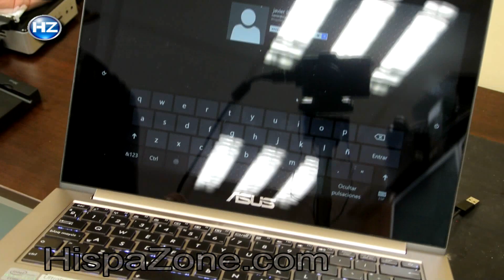ASUS Zenbook Touch UX31A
Repasamos las principales caracteristicas del nuevo Zenbook Touch UX31A de ASUS. Un ultrabook de ultima generacion, diseñado para trabajar con Windows 8 de forma competamente tactil.